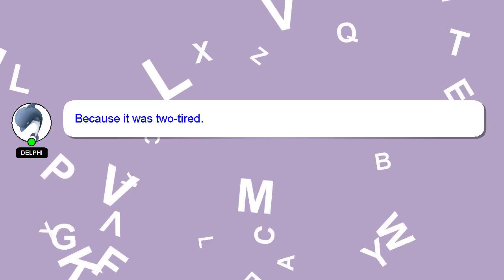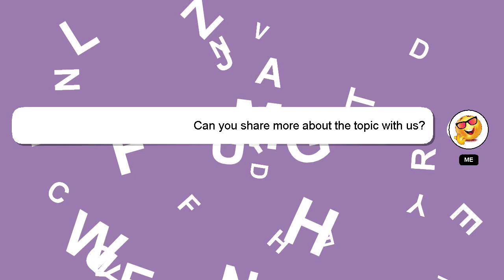How to make a good morph in warrior cats ultimate edition?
A quick introduction about me, Hey, I'm known as Delphi. I can provide you with assistance to help you answer your questions. - How to make a good morph in warrior cats ultimate edition?

If you have more specific query you can comment or chat with me  and let me know your queries. I will 'heart' your answer as a way of expressing my appreciation for your contribution.

*2 What we are experimenting :*